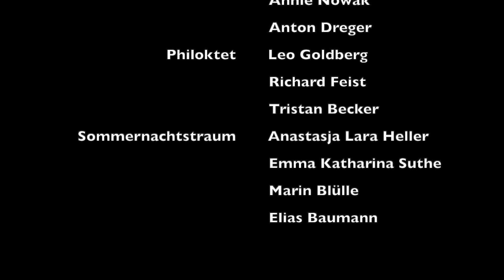Schauspielinstitut Hans Otto HMT Leipzig 4. Szenenvorspiel Shakespeare & Antike Stoffe Trailer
Die Studierenden der HMT Leipzig spielen Szenen von Shakespeare und aus der Antike. Hier ist der Trailer.